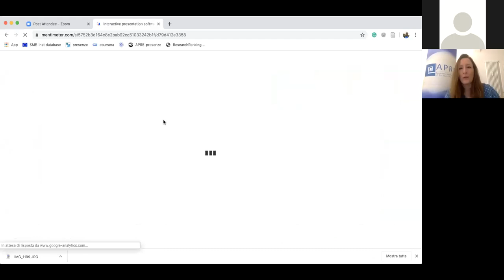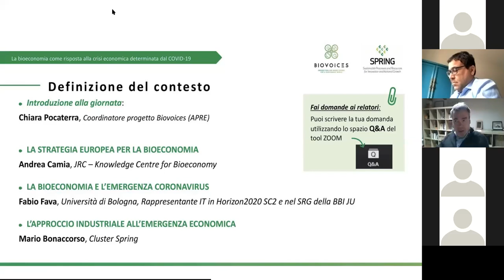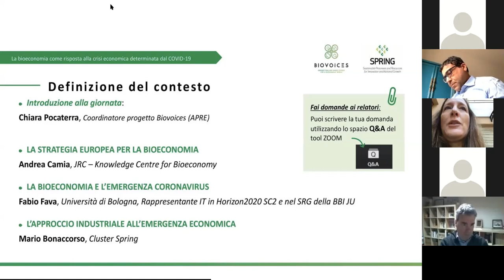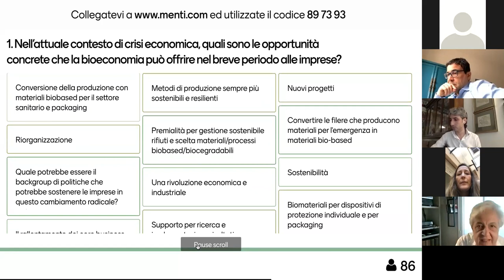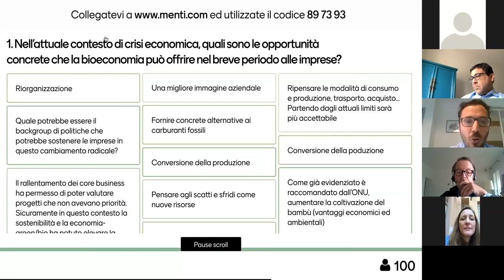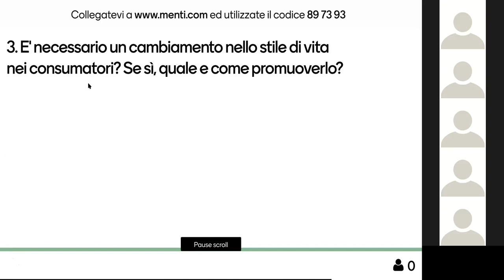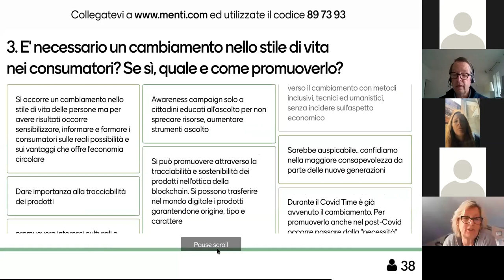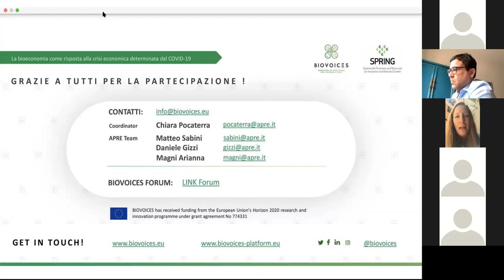La bioeconomia come risposta alla crisi economica determinata dal COVID-19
Workshop BIOVOICES | 30 Aprile 2020
L’attuale pandemia di coronavirus, oltre che sul piano sanitario, ha generato una serie di gravi conseguenze sociali ed economiche, ponendo una serie di interrogativi su eventuali cambi nei modelli produttivi e relazionali da attuare nel periodo post-emergenziale (la c.d. fase-2) e fino a quando la pandemia non verrà definitivamente risolta.
Il progetto Europeo BIOVOICES, con la collaborazione del Cluster SPRING, ha organizzato una discussione (online) tra rappresentanti di cittadini, ricerca, industria e classe politica per favorire lo scambio di idee innovative, possibili azioni di sostegno all'innovazione industriale, nuovi strumenti di supporto legislativo e finanziario, la definizione di strategie da attuare nel breve/brevissimo termine attraverso la collaborazione tra i diversi attori.